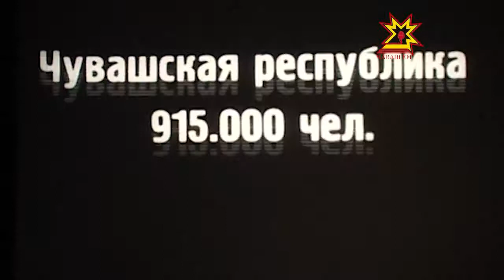Раççей кино кунне Чăвашра та уявлаççĕ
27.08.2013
Паян - Раççейре кино кунĕ. Актерсен, режиссерсен, кинооператорсен, сценаристсен професси уявне тĕрĕссипе пĕтĕм халăх уявĕ теме пулать — кино ÿкернĕ çĕре хутшăнайманнисем унпа экран умĕнче киленеççĕ.